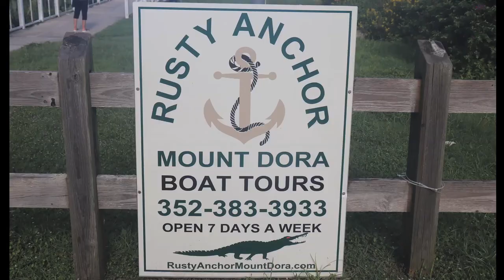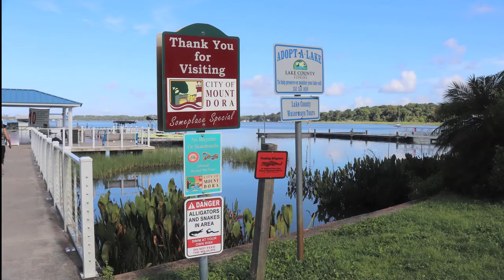Dora Canal in Mt. Dora, Florida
This video shows the Rusty Anchor pontoon boat ride thru Dora Canal in July, 2021.

Thanks for all your support. Please: respect each other in the comments.